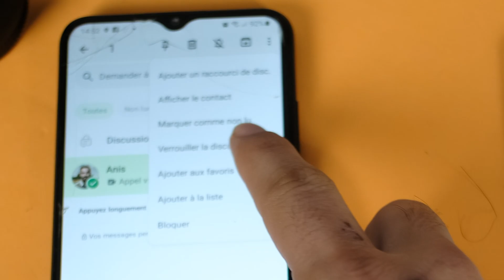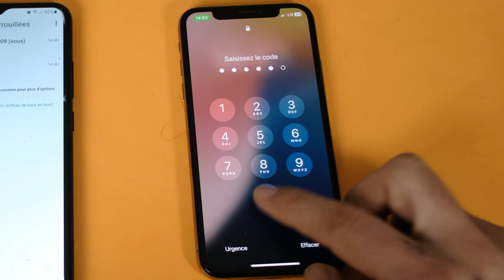Masquer Les Messages WHATSAPP Android Et iPhone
🔒 COMMENT MASQUER VOS MESSAGES WHATSAPP FACILEMENT ! 📲🔑

Vous souhaitez protéger vos conversations WhatsApp des regards indiscrets ? 📵 Grâce à cette astuce simple et efficace, vous pouvez cacher vos messages WhatsApp et renforcer votre confidentialité ! 😎

📌 Dans cette vidéo, découvrez :
✅ Comment archiver et masquer vos chats WhatsApp,
✅ Utiliser le verrouillage par empreinte ou Face ID,
✅ Activer les messages éphémères pour plus de discrétion,
✅ Les meilleures astuces pour garder vos discussions privées !

📲 Mettez à jour WhatsApp pour accéder aux dernières options de confidentialité !

💡 Dites-moi en commentaire quelle astuce vous utilisez pour sécuriser vos messages ! 👇

Sommaire de la vidéo :
00:00 Pourquoi masquer les messages
00:17 Comment masquer les messages Whatsapp